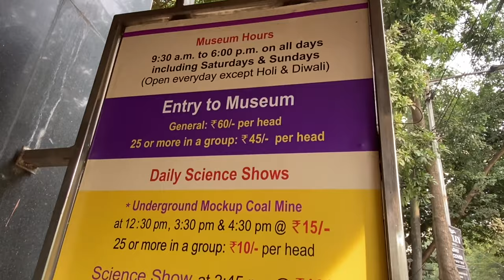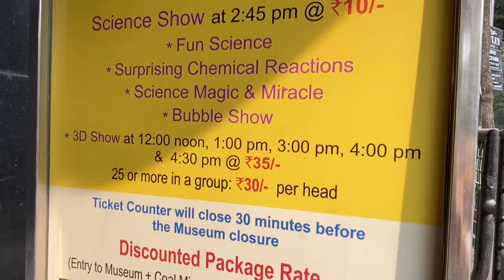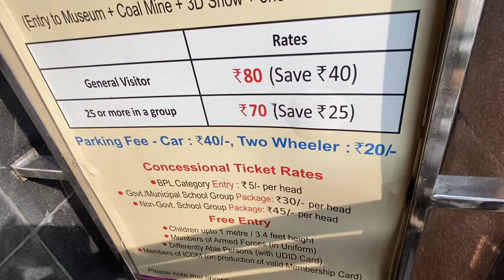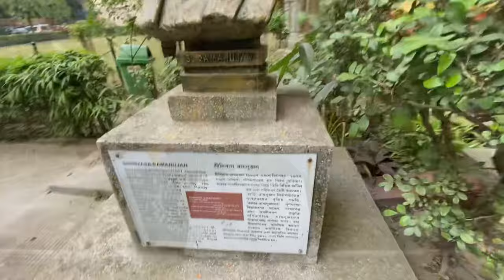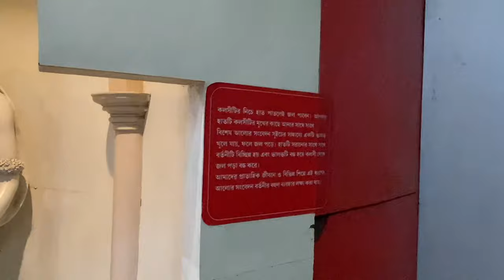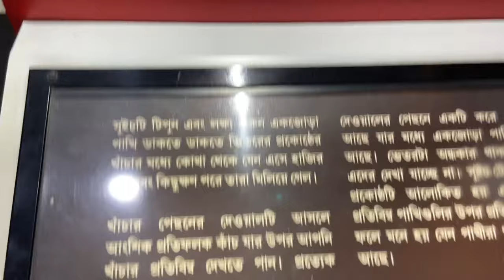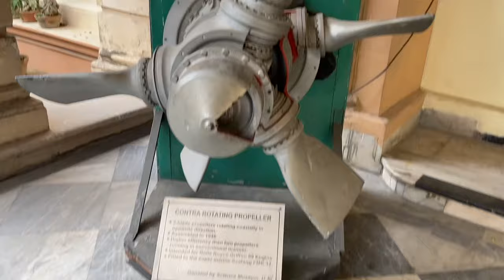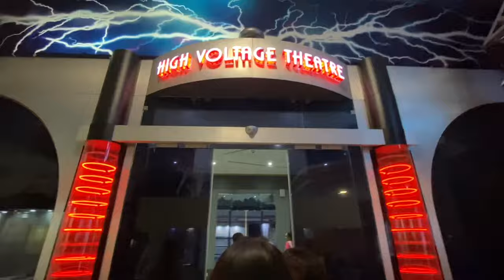Birla Museum Kolkata | All Gallery info | Must Visit Place | Birla Industrial & Technological Museum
The first science museum in India was set up by the industrialist Ghanshyam Das Birla at BITS, in Pilani in a hall (185 sq.mt area) of the Tower Building. The museum depicted mainly the industries and business enterprises of the Birlas. The museum was opened to the public in 1954. Ten years later the museum was shifted to the present building.
The second science museum was mooted by KS Krishnan, physicist and the then Director of National Physical Laboratory (NPL), he was inspired and encouraged by the then prime minister of India Jawaharlal Nehru. R Subramanian was appointed to develop science museum and planetarium project by NPL in 1956. The science museum of 555 sq.mr floor space in Delhi was opened for public in 1956, but it was close down by the authority after few years, although it was appreciated by general visitors.
Bidhan Chandra Roy, the former Chief Minister of West Bengal and physician was impressed to see Deutsches Museum of Munich. He thought to set up a science museum and a planetarium in Calcutta. Roy requested to GD Birla for a help. Birla donated his residential house to the former prime minister of India Jawaharlal Nehru. The three storied Victorian style architectural building along with five bighas land of 'Birla Park', where they had lived for thirty five years.

BIRLA MUSEUM ADDRESS: 19A, Gurusaday Road, Near Ballygunge Ice Skating Rink, Kolkata 700019.
Hours: Everyday 9:30am to 6pm.

Exploring Moments With Avantika